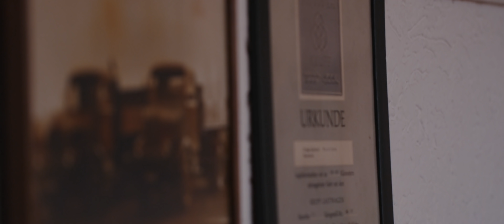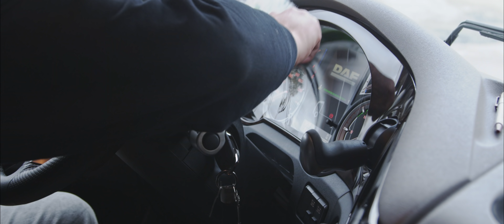Der neue DAF XF bei WUTTKE-TRANS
Bei WUTTKE-TRANS in Burgkunstadt schwören Fahrer und Chefs auf DAF. Jetzt hat die Spedition das erste Modell des neuen XF bekommen. Der Film zeigt, worauf die Partnerschaft zwischen DAF und WUTTKE-TRANS basiert.
Die Produktion des Films wurde als Advertorial von DAF finanziert.